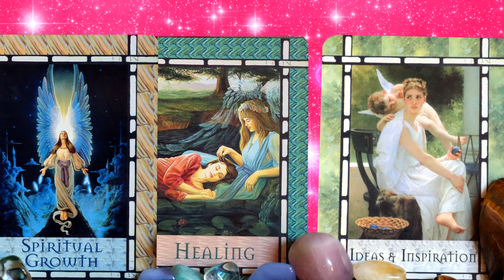LOVERS THAT ASCEND TOGHETHER THROUGH THE WISDOM OF JOY Waxing Cresent Love Light Language Twin Flame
With this waxing crescent we take first action steps to grow our New Moon Seeds of manifesting a new Lightness and Playfulness in our Shadow work, especially in our inner lover shadow work. We are activating new ideas and perceptions about what Shadow work means or what it looks like. We redefine what ascending wounded love templates entails, especially in a practical day-today togetherness/ in harmonious union way. We are the Lovers that retrieve more and more joy through our inner healing and the healing we do together. We are the Lovers that ascend together through the wisdom of Joy; the profoundness of Joy; the bottomlessness of Joy. We dive together into Joy and find more and more ways to express the joy and wholeness of our love. Thank you.

Extensive Light Language & Reiki Healings:
Reiki & Light Language Energy Healing: Twin Flame Attraction/ Manifestation/ Reunion: